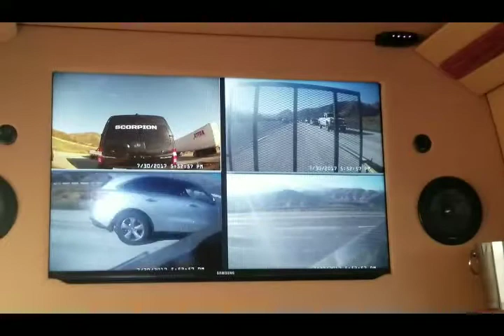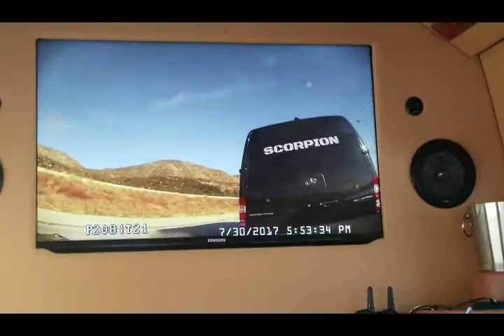Scorpion Security Camera Views While Trailered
A short video capture of the Scorpion security cameras from inside the Mobile Security Operations Center (M-SOC) while transporting it in an open trailer from DEF CON 25 (Las Vegas)  back to San Diego.